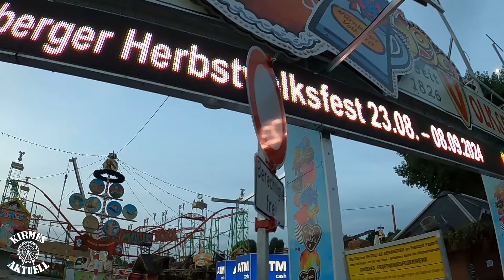Nürnberger Herbstvolksfest 2024 - Aufbau | Bau Blog #09 [FULL HD]